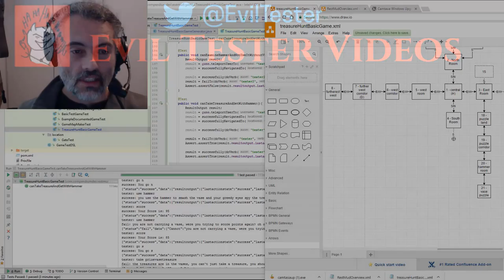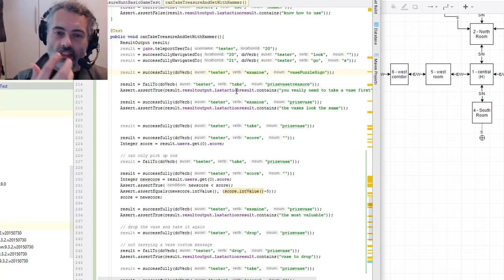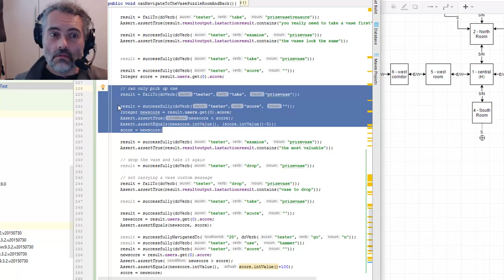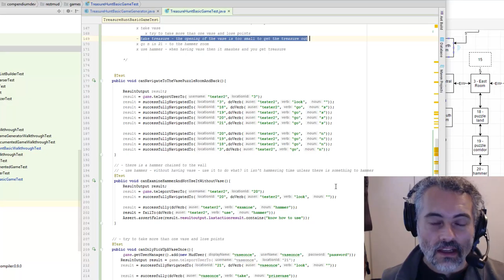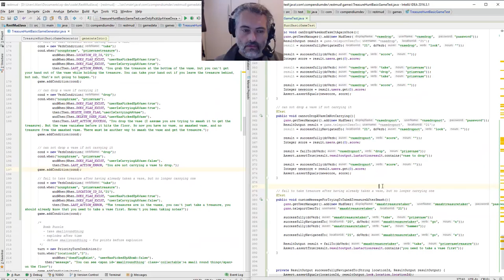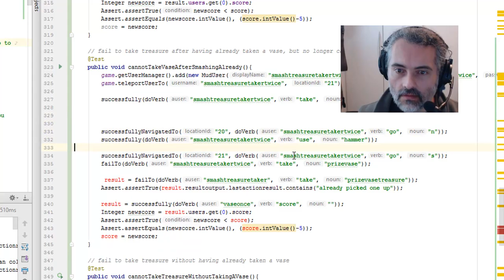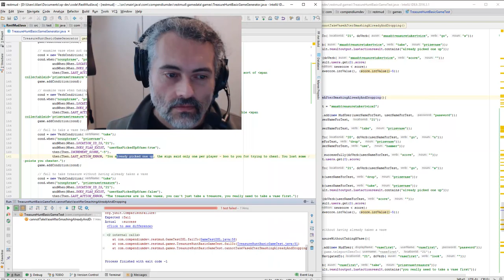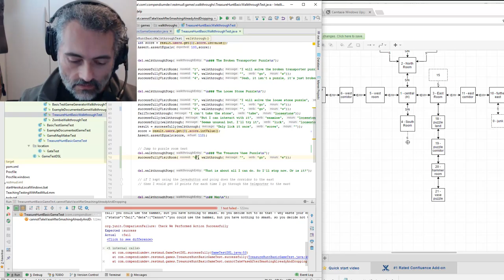"Let's Code" When TDD Goes Wrong and how to fix it - Coding RestMud in Java, JUnit and TDD - Part 3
In this video we demonstrate some mistakes that you can make when you use TDD (deliberately of course!)

A retrospective of why and how TDD can go wrong.

"Let's Code" When TDD Goes Wrong and how to fix it - Coding RestMud in Java, using JUnit and TDD - Part 3

We discuss:

- creating tests that are too large
- tests which do not make clear the design
- comments in the test code
- discuss the problems with fixing 'bad' TDD @Test methods because we are 'breaking' tests so how do we know they still work afterwards?
    - keep the bad test the same
    - create smaller tests which 'cover' the big test functionality in small chunks
    - remove the big test
- unwind the test
- track tests back to requirements and acceptance criteria
- my 'developer' testing is finished, but then I have to start with my 'tester' testing
    - review code against the acceptance criteria
    - review data combinations and state combinations to check 'testing' coverage
- exploratory testing by writing disposable unit tests because at certain levels of the application we can test inside, if we have the tools and technology to support that level of testing
- continually refactor the test DSL to make writing and reading the @Test code easier
- can only run `@Ignore` tests from the IDE if they do not have @BeforeClass methods
- decisions about which level to add tests (not based on a pyramid model)

RestMud is a Text Adventure Game designed to help you practice and improve your technical testing skills for both Web GUI and REST API. You can find out more about RestMud and download it

Videos in this series:

- [Test Driven Development - Create a Text Adventure Game Puzzle using Java, JUnit and TDD (Part 1)]
- [Test Driven Development code a Text Adventure Game Puzzle in Java, using JUnit and TDD - Part ]
- ["Let's Code" When TDD Goes Wrong and how to fix it - Coding RestMud in Java, JUnit and TDD - Part ]

★ "Dear Evil Tester" - explore the tester's mind
★  "Java For Testers" - learn to code in Java
★ "Automating and Testing a REST API - a case study"

►►Learn skills from my online training courses

★ Selenium WebDriver With Java
★ Technical Web Testing 101
★ Evil Tester Talks Technical Testing
★ Case Study: Java Desktop Application Technical Training